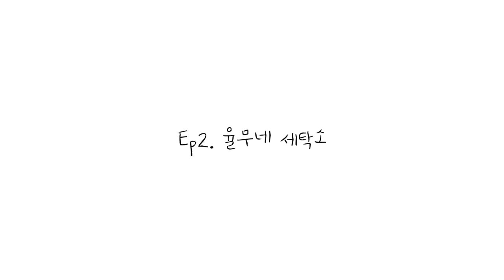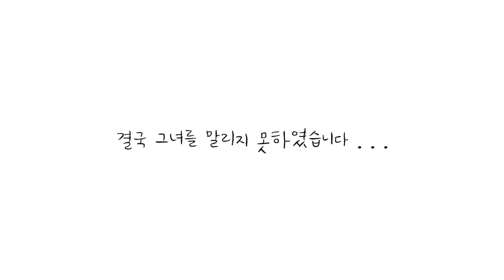빨래 개는 강아지 | 말티푸 율무